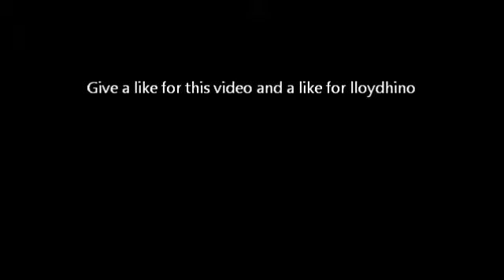Lloyd doyley first goal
lloyd doyley scoring for the best club in the world